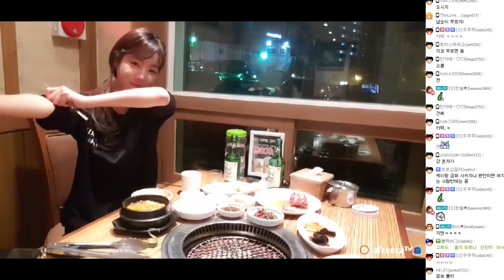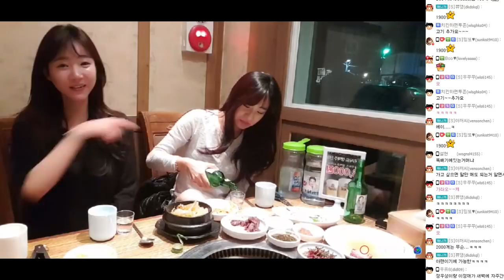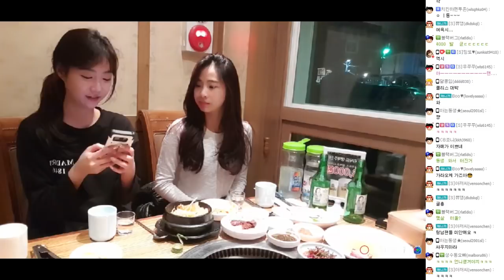셀자매♥ 혼술하는 셀리 데리러 온 동생 셀링이ㅋㅋ